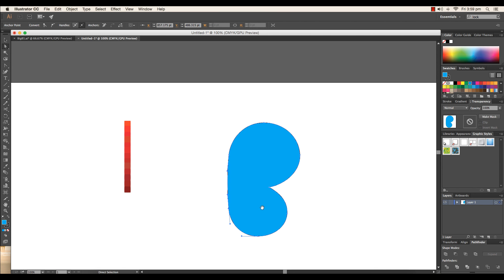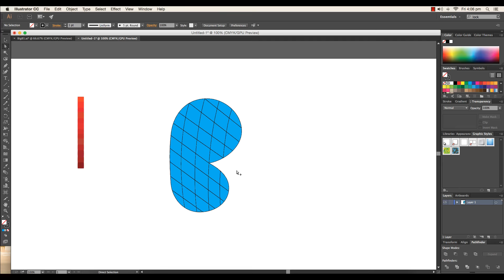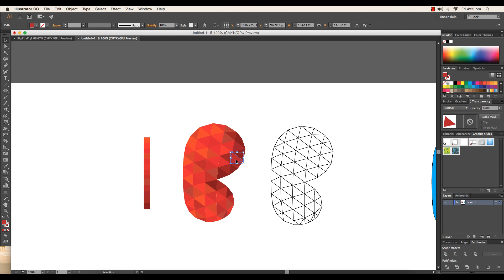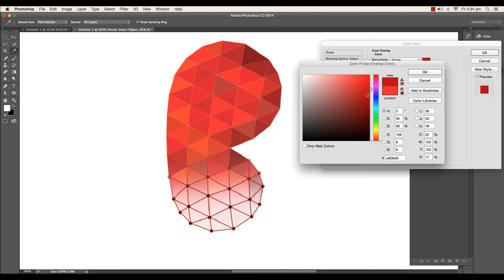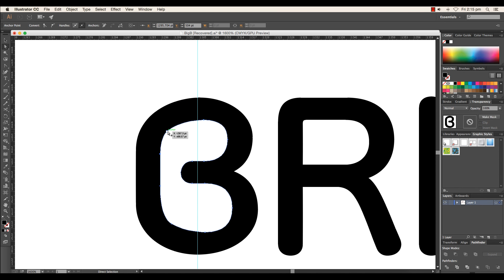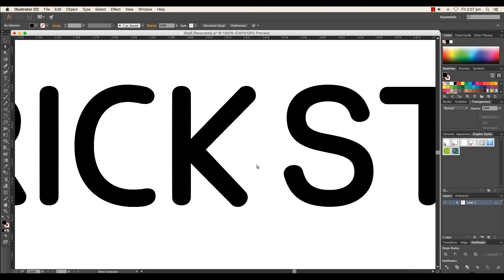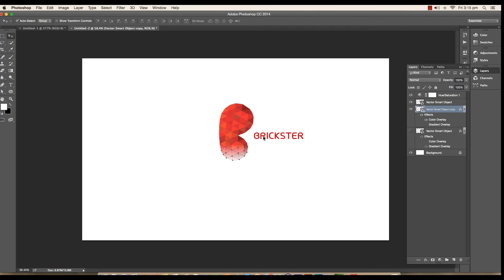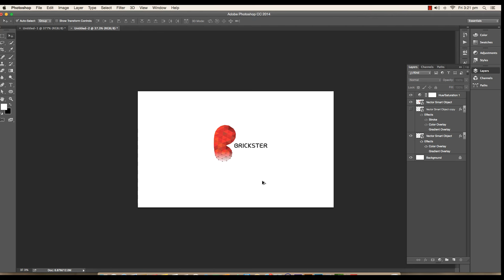Logo Design (speedart) - Photoshop & Illustrator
In this video, I am designing a logo for a project. I wanted to achieve an iconic and catchy design along with some simplicity. I have decided to use a shape and curvy lettering for the design.
the core concept behind this logo is to represent the the formation of huge corporation with strong base. Strong Bonding between the members of an organisation. we will also transfer the logo to photoshop for final touchup.

▲Gumroad Store!

▲Creatnprocess Channel!